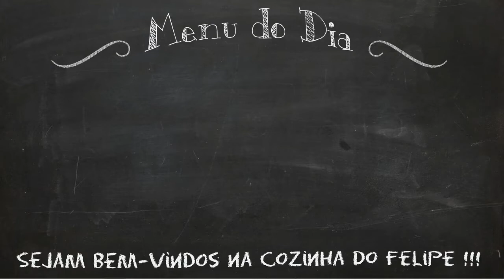Como Fazer Pudim de 10 Minutos na Panela de Pressão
Pudim delicioso em 10 minutinhos na panela de pressão.

Ingredientes:
3 ovos
1 lata de leite condensado
A medida da lata de leite
1 xícara de açucar
Meia xícara de água quente (aquecido 30 segundos no microondas)

Veja o modo de fazer no vídeo
Obs.Eu fiz o pudim em dois tipos de formas, com tampa e sem tampa.
Na forma sem tampa, e só colocar um papel alumínio.
Deixar esfriar bem antes de desenformar para não rachar o pudim.
Bom Apetite !!!